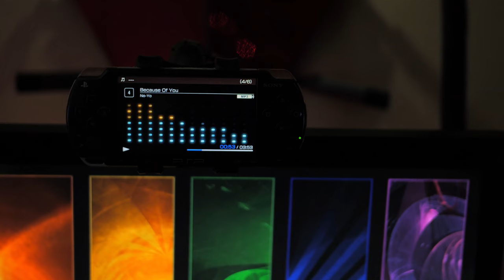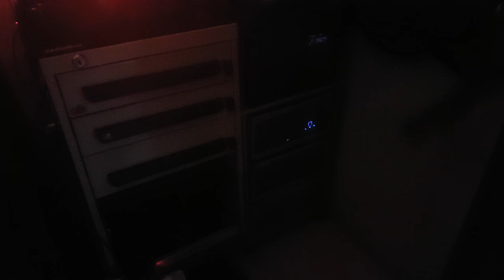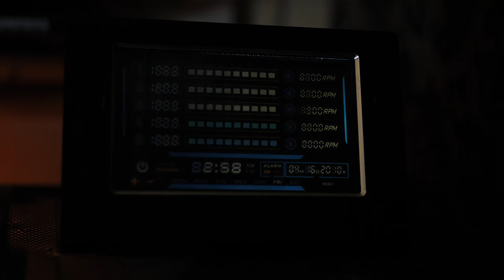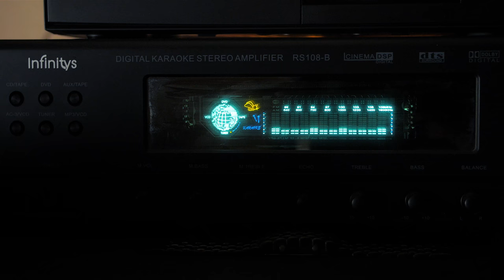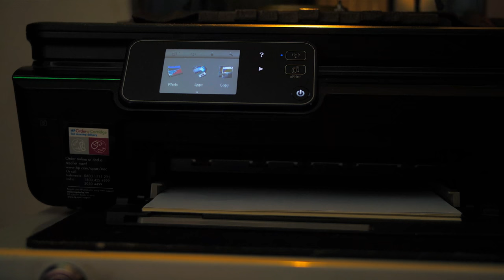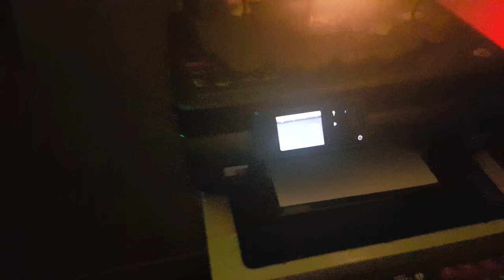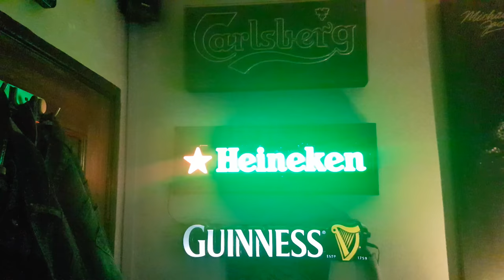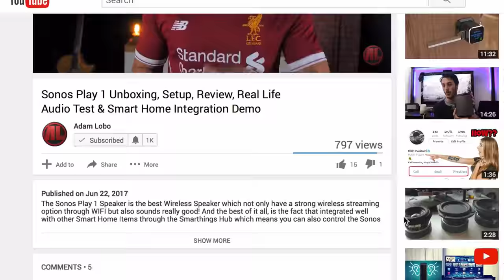Room Tour Episode #1 - Adrian Christopher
Starting a new series on Adam Lobo TV where i feature cool tech / gaming rooms!

1) Table Setup: Custom Wooden Table

2) PC on the “Right”; (this is MAX-PC)

Processor: Intel(R) Core(TM) i5-4670 CPU @ 3.40GHZ (O’clocked to 3.80GHZ)
Operating System: Microsoft Windows 7 Professional Edition SP1 64-bit

Audio Card / Device
Audio 1: Bose Companion
Audio 2: Asus Xonar HDAV 1.3 Audio Device (surround sound)

PCI Graphic Cards
Video Card 1: Nvidia GeForce GTX 960
Video Card 2: Nvidia GeForce GTX 960       *both cards are on SLI bridge*

Internal Storage
Drive 1: 465.8GB
Drive 2: 931.5GBDrive 3: 111.8GB

a) Razer Ouroboros Gaming Mouse

b) Razer Firefly Mousepad

3) TV above; (connected to MAX-PC)

ExplanationThis is a very old 32” LCD TV with only 2 HDMI ports. No USB port available. Not a Smart-TV either. Made it smart using “Google Chromecast”

4) Other Monitors on the ‘Right’ and ‘Left’; (connected to MAX-SERV)

Monitor Left:    Samsung S20A300 20 inch Widescreen LED MonitorMonitor Right: Samsung S20A300 20 inch Widescreen LED Monitor

5) Touch Screen Monitor (connected to MAX-PC)
Model: HP 2209t

6) Keyboards; (connected to MAX-PC & MAX-SERV)
Specificationsa)
MAX-SERV – Gamdias Ares v2 Essential Keyboard
MAX-PC – Microsoft Sidewinder X6 Keyboard

7) TabletModel: Samsung Galaxy Tab A 7.0 T285 (Black)

8) Samsung S6 Edge on Qi ChargerModel: Samsung S6 Edge  Qi Wireless Charger

9) Bose Companion Speaker (connected to MAX-PC)Model: Bose ® Companion 5 Multimedia Speaker System

10) Razor ‘Seiren’ Microphone (connected to MAX-PC)

11) Sony PSP (US region)Model: PlayStation Portable 3000 Core Pack System - Piano Black

12) D-Link RouterModel: D-Link AC5300 Ultra Wi-Fi Router

13) Server Rack(s);
Model: IKEA - LENNART Drawer unit, dark gray

a) Network SwitchSpecificationsModel:
D-Link 24-Port Rack Mountable Gigabit Switch DGS-1024D

b) 16 TB StorageModel:
D-Link 16TB Share Center+ DNS-345 4 Bay Network Storage Enclosure with Seagate NAS DrivesModel:
Seagate Personal Cloud 8 TB 2-bay (2 x 4 TB) Home Media Storage, NAS - Black

c) Philips Hue Bridge(Gen-1)

d) Apple Airport ExpressModel: Apple AirPort Express Base Statione) Telco: Telekom Modem & Router (UniFi 100Mbps plan)

14) Fan Monitor ScreenSpecificationsModel: Sentry LXE Touch Screen External Fan Controller

15) Amplifier (unknown US brand, purchased locally)Model: Infinity Home Theater System

16) Surround Sound Speakers (connected to MAX-PC / MAX-SERV / PS3 / PS4

17) Sony PlayStation(s)
 PS3 & PS4Model: Sony PlayStation 3 PS3 500GB Super Slim Console (Black)Model: Sony PS4 Slim / PlayStation Slim 1TB (Black)

18) CPU Server (this is MAX-SERV)
Specifications
Processor: Intel(R) Core(TM) i3-2100 CPU @ 3.10GHz (O’clocked to 3.50GHz)
Memory: RAM 16GBOperating System: Microsoft Windows 7 Professional Edition SP1 32-bit

Audio Card / DeviceRealtek High Definition AudioVideo CardsIntel HD Graphics (onboard)

Internal Storage
Drive 1: 1.8TB
Drive 2: 487.5GBDrive 3: 445.9GBDrive 4: 350MB

19) Amazon Echo Dot (2nd Gen)Model: Echo Dot 2nd Generation

20) RM ProModel: Broadlink RM PRO Universal Intelligent Remote Controller Smart Home Automation (WIFI+IR)

21) Wireless PrinterModel: HP Deskjet Ink Advantage 5525 e-All-in-One Printer CZ282B

22) Go Pro (Hero4-Black)
Model: GoPro HERO 4 Black Edition Waterproof Sports & Action Camera

23) Bluetooth SpeakerModel: Photive Hydra Wireless Bluetooth Speaker

24) Drones & RC Off-road dragster, Tank, 4WD-Buggy, HelicopterModel:  DJI Phantom 3 Advanced
Model: DJI Phantom 2 Vision

25) UPS Power Supply (APC) – hidden behind the deskModel: APC Br1200Gi 1200Va Power-Saving Back-Ups Pro